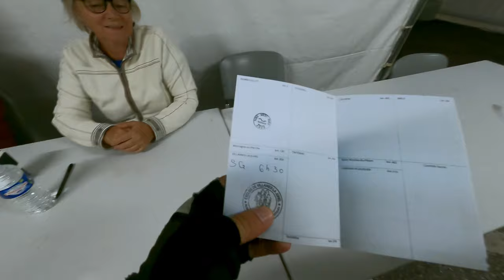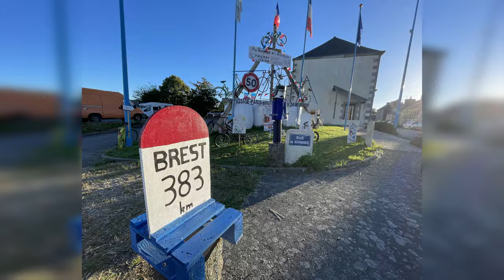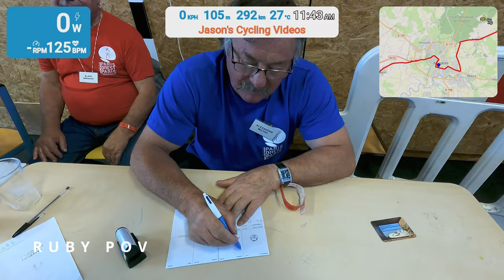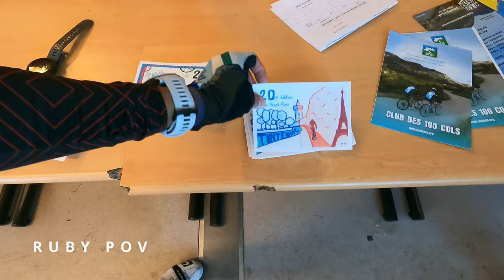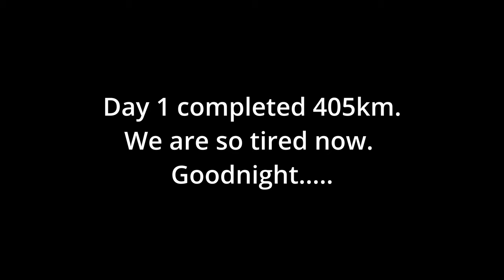[4K] FULL FPV RECORD 🇫🇷Paris-Brest-Paris 2023 (Start-CP1-CP2-CP3-405km) (2x speed)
The channel has been established for one year, recording the process of going to PBP along the way, and also getting support and encouragement from everyone. In cycling, filming, editing, I have been gradually improving in every aspect. I hope to use the most complete way to record the whole PBP2023 for interested friends to watch.
Now, I have finally stepped onto the starting line of PBP2023, doing my best to film the whole journey, hoping that everyone can feel the atmosphere of PBP and the fun of long distance riding through the videos, thank you again for your continued support.

I personally fund the purchase of all the equipment:
Bike: Lauf Seigla (size xs)
GPS Computer: Garmin Edge 1040, Heart rate: Magene H803
Wheelset: Bontrager Aeolus Elite 35 TLR + Continental Grand Prix Urban 35c
Shifting: SRAM Rival AXS XPLR 10-44T
Powermeter: SRAM Rival 1 Wide DUB PM 40T
Camera: GoPro Hero 11 Black mini (Setting: 5.3K | 25fps | Wide | Stabilize(OFF) | Color Graded)
Bike packing kit:
Restrap -  CANISTER BAG, TOP TUBE BAG & FRAME BAG - MEDIUM
Tailfin - AeroPack Alloy

00:00:00 - Preview
00:01:26 - Finding our wave (R)
00:01:44 - Going to bike check
00:01:51 - Waiting fot bike check
00:02:41 - The first stamp
00:03:22 - Queuing to start line
00:04:13 - Start line
00:04:27 - Greeting to each nationality
00:04:53 - COUNT DOWN
00:05:02 - GO GO GO !
00:07:09 - People are so fast
00:12:25 - vlog: My bike shimmy.
00:16:35 - Support car (not mine)
00:25:50 - ALLEZ
00:31:35 - Photo
00:32:23 - Time to reflective vest
00:36:29 - Bravo
00:43:54 - Thank-you
01:04:11 - Many people missed this turn
01:04:44 - Look out!  Bollards
01:20:48 - Support booth (Paid)
01:55:05 - Supports from a bar
02:06:53 - Local help us fill water
02:12:38 - Allez in midnight
02:45:57 - Service Point: Mortagne-au-Perche
02:46:38 - vlog
04:14:18 - Time to add more layers
04:20:05 - 13°c
04:41:19 - CP1: VILLAINES-LA-JUHEL
04:42:01 - vlog
04:44:01 - vlog
04:59:39 - vlog: Chat with May
05:11:09 - Fruit and water point
05:11:33 - Photo
05:28:37 - vlog: Chat with DK
05:56:56 - Photo
06:02:35 - Someone need a snooze
06:05:21 - Free coffee from a handsome kid
06:21:20 - Lady on Brompton
06:46:22 - CP2: FOUGERES
06:47:12 - Gett a Stamp
06:47:42 - vlog
06:48:45 - 38°c
07:16:58 - Snooze on grass
07:21:44 - I prefer supermartket to CP
07:47:23 - Water support form local
07:57:25 - Coke or Juice from local kids
08:14:31 - High five with kids
08:15:50 - CP3: TINTENIAC
08:16:30 - vlog
08:27:08 - vlog: My feeling of today
08:53:31 - Another snooze
08:58:23 - Service Point: Quédillac
09:09:52 - Buy dinner for tonight
09:21:25 - Cows and me
09:32:30 - Crash!
09:35:54 - Sleep